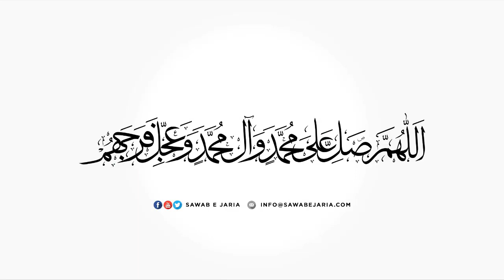Maulana Syed Abbas Zaidi Sahab|Ayat e durood aur ma’arifat e aale Muhammad as|11thAugust2021(Day02)